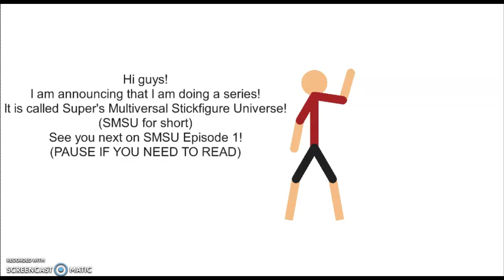Channel Announcement! (SMSU)